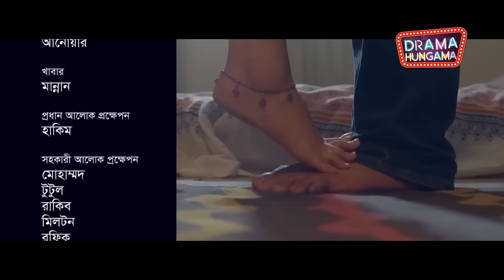অপেক্ষায় | Opekhay | Arosh Khan | Tania Brishty | Bangla New Natok 2024 | Drama Hungama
🎬 Drama Credits :
Drama : Opekhay (অপেক্ষায় )
Starring : Arosh Khan, Tania Brishty, Rasheda Rakhee, Shekh Mahabub Rahman, Sujat Shimul & many more.
Written By : Farhad Alam
Director : Tuhin Hosen
Cinematographer : Furkan
Edited By : Abdur Rahim

Thanks everybody .
And Turn the Notifications Bell 🔔 ON, for new video.